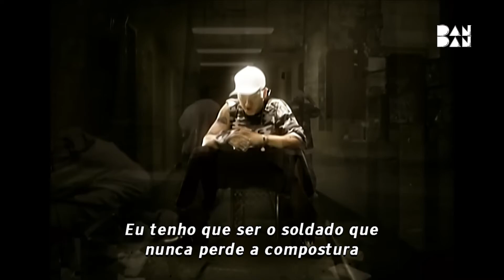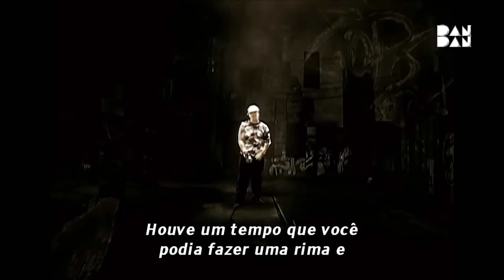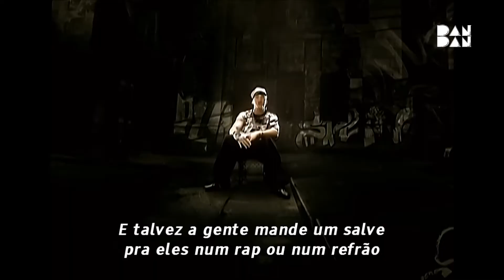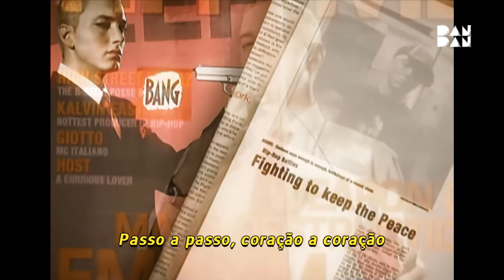Eminem - Like Toy Soldiers [Legendado]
Artista: Eminem
Produzido por: Luis Resto & Eminem
Álbum: Encore
Ano: 2004